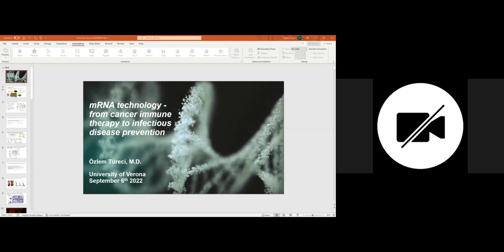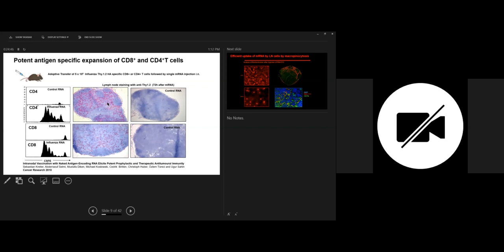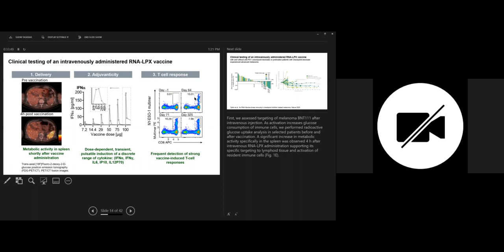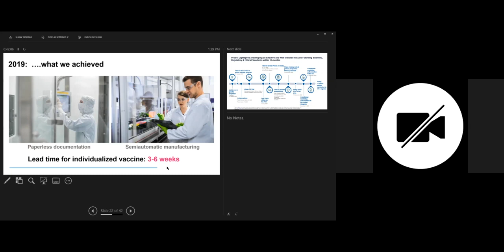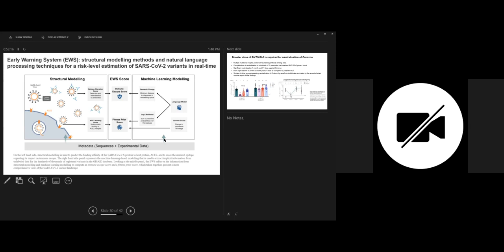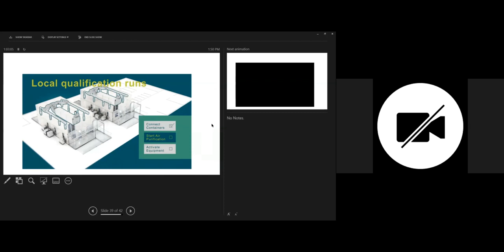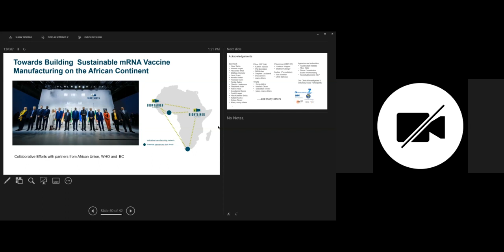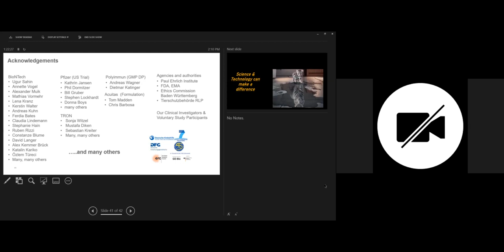"mRNA technology - from cancer therapy to infectious disease prevention" | Özlem Türeci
6th September 2022 - University of Verona

Host: Prof. Dr. Özlem Türeci (Co-Founder and Chief Medical Officer of BioNTech)